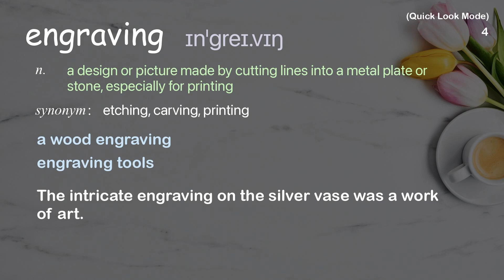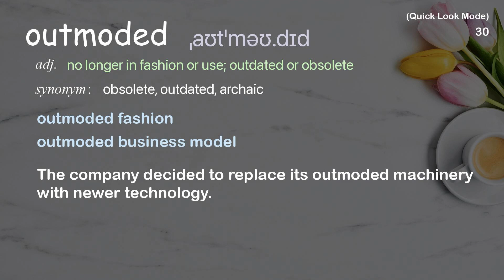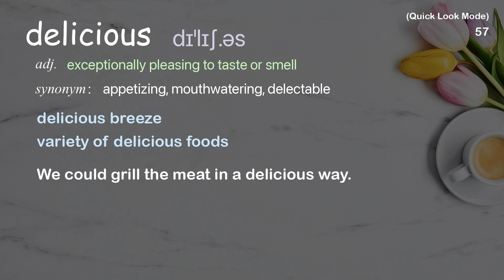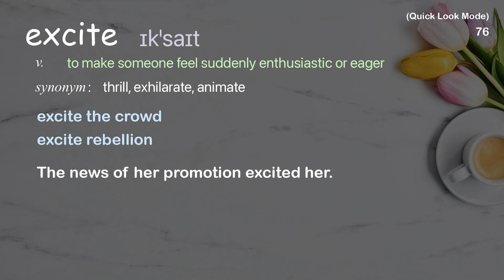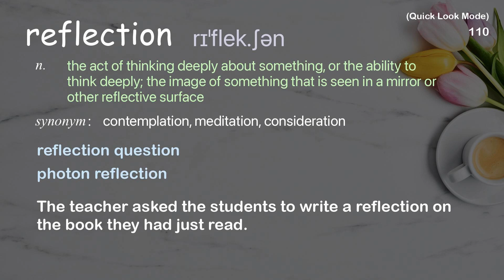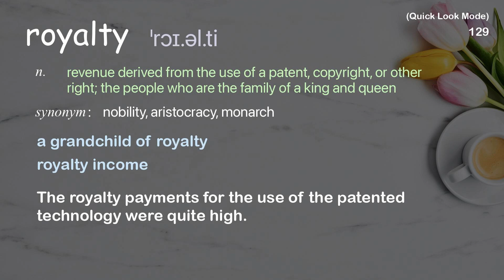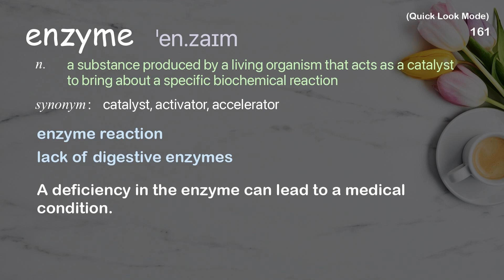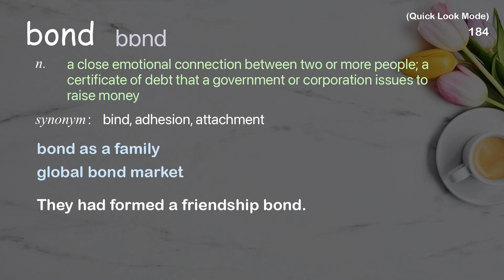184 Academic Words Quick Look Ref from "Richard Seymour: How beauty feels | TED Talk"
■PLEASE NOTE

■Reference Source
Richard Seymour: How beauty feels | TED Talk